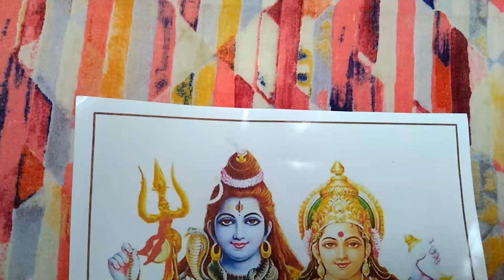Happy Ganesh Chaturthi | Ganesh Chaturthi Celebration | Dhwanit and Preksha show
Hello friends!
Is video me humne Ganesh Chaturthi celebrate ki hai. Video end tak zarur dekhna.

This channel contents are made for kids as well as adults.

We uploaded shorts and videos to entertain you.

This is a Hindi and English show on youtube. Sometimes we also use gujarati.

we upload:-
vlogs, art and craft videos, challenges and more.

          Kids Show
Parent - Friendly Show